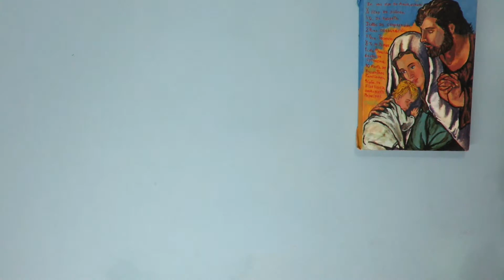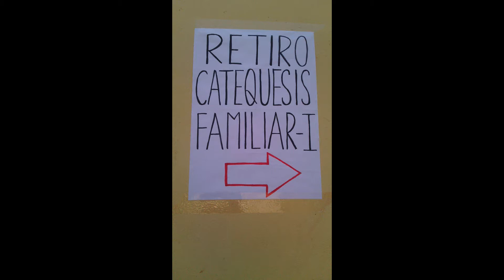TIPS PARA EVITAR Y CONTROLAR EL CONSUMO DE ALCOHOL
Este video es un plus del tema anterior. Subimos videos los sabados y les invitamos a hacer sus preguntas, o proponer algun tema que quisieran que hablemos. Bendiciones.

Si te gusto la música no olvides visitar estos videos y comenta que llegaste por 3en1 =):